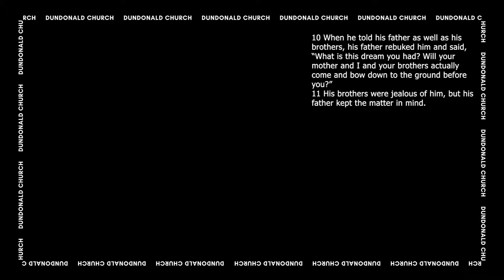Genesis 37: 2-11 Dramatic Reading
As a part of our series following the account of Joseph in Genesis, each week a different family from Dundonald will do a dramatic reading from the passage for the week.

This week we have the wonderful Beards!